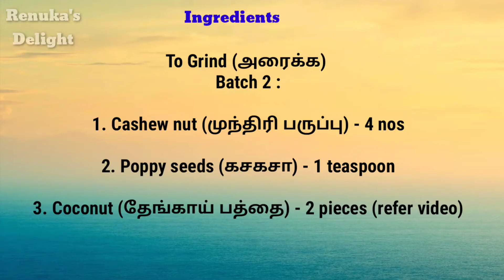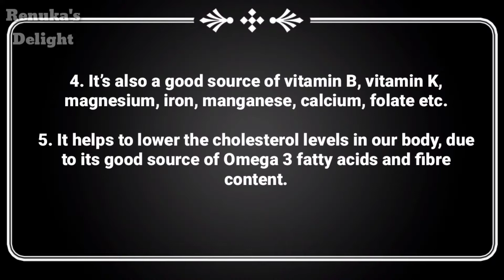Chettinad Style Soya Chunks - Meal Maker Gravy for Chapati, Poori & Parotta|மீல்மேக்கர் கிரேவி|RD#18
💡Ingredients :

1. Tomato(தக்காளி) - 1 (Medium Size)
2. Onion (வெங்காயம்) - 1 (Medium Size)
3. Green Chilly (பச்சை மிளகாய்) - 1
4. Ginger & Garlic Paste (இஞ்சி பூண்டு விழுது) - 1 + 1/2 teaspoon
5. Curry leaves (கறிவேப்பிலை)
6. Coriander leaves (கொத்தமல்லி)
7. Fennel Seeds (சோம்பு) - 1/2 teaspoon
8. Turmeric Powder (மஞ்சள் தூள்) - 1/4 teaspoon
9. Kuzhambhu Chilli Powder (குழம்பு மிளகாய் தூள்) - 1 teaspoon
10. Kashmiri Chilli Powder (காஷ்மீர் மிளகாய் தூள்) - 1 teaspoon
11. Rock Salt (கல் உப்பு) - as required
12. Oil (எண்ணெய்) - 3 teaspoon
13. Soya Chunks (சோயா உருண்டைகள்) - 100 gram
14. Water (தண்ணீர்) - as required

To Grind (அரைக்க) :

Batch 1 :

1. Pepper (மிளகு) - 1 + 1/2 teaspoon
2. Cumin Seeds (சீரகம்) - 1 + 1/2 teaspoon
3. Fennel Seeds (சோம்பு) - 1 + 1/2 teaspoon
4. Onion (வெங்காயம்) - 1 (Big size)
5. Tomato (தக்காளி) - 2 (Big size)

To Grind (அரைக்க) :

Batch 2 :

1. Cashew nut (முந்திரி பருப்பு) - 4 nos
2. Poppy seeds (கசகசா) - 1 teaspoon
3. Coconut (தேங்காய் பத்தை) - 2 pieces (refer video)

Today, I have prepared a very tasty Chettinad Style Meal Maker Gravy. This is an hit recipe in my family because everybody likes it. I normally serve this gravy when I prepare Chapati, Poori and Parotta.

💡Some of the Health Benefits of Soya Chunks :

1. Soya Chunks has highest protein content than Egg, meat and milk.

2. A 100 gram serving of soya chunks contains 52.4 grams of protein.

3. Very good for bone strength.

4. It’s also a good source of vitamin B, vitamin K, magnesium, iron, manganese, calcium, folate etc.

5. It helps to lower the cholesterol levels in our body, due to its good source of Omega 3 fatty acids and fibre content.

🎯 During this Lockdown period, let's follow the safety measures laid by our Government and stay away from Corona Virus(COVID -19). Stay Home. Stay Safe.

Please do not recreate or copy the contents in this video without my knowledge or permission. Any illegal reproduction of this content in any form will result in immediate action against the person concerned.